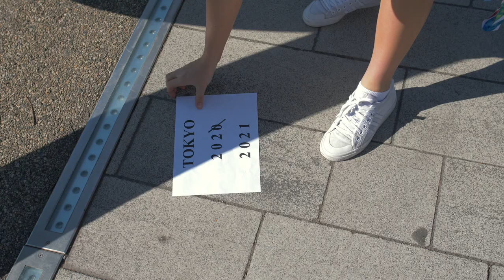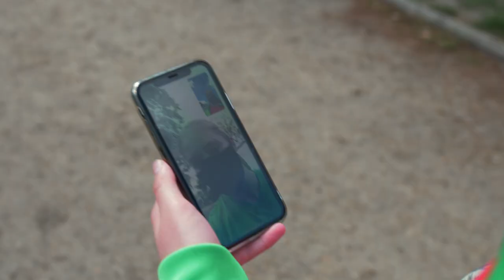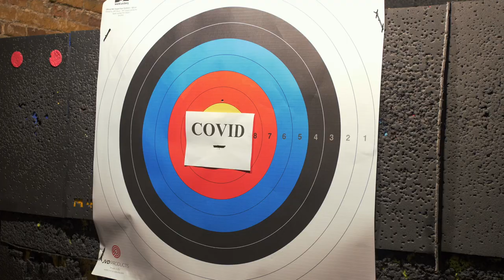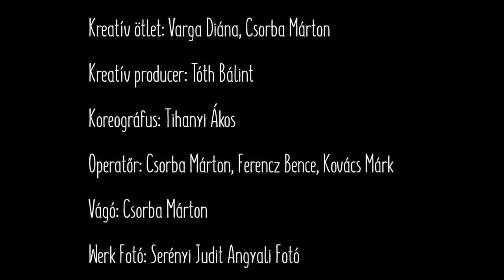62 fiatal magyar élsportoló közös tánccal üzen az olimpia előtt néhány nappal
Mottó: "A sport képes megváltoztatni a világot!" (Nelson Mandela)

A klipben összesen 62 élsportoló fiatal képviseli a saját sportját. Azt a 16 hónapot mutatjuk be, amikor nem volt lehetőségük edzeni, versenyezni a COVID idején, hiszen a világjárvány elvette tőlük azt, amiért nap, mint nap dolgoznak.: világbajnokságok, európa bajnokságok, olimpia. A klip második felében egy közös "örömtáncban" a "Jerusalema" kapcsán találkoznak, és együtt, a maszkot levéve táncolnak és üzenik: a sport ami összeköt minket, és együtt túl leszünk ezen is.

Produkció: Bajnok Műhely, Bajnokok kihívása
Kreatív ötlet: Varga Diána, Csorba Márton
Operatőrök: Csorba Márton, Ferencz Bence, Kovács Márk
Vágó: Csorba Márton
Koreográfus: Tihanyi Ákos
Kommunikációs szakértő: Tóth Bálint- Északi Támpont Egyesület
Fotó: Serényi Judit Angyali Fotó

Köszönet: MTK Lantos Mihály Sportközpontnak a helyszínért, Csorba Visulas, Bajnok Műhely, Északi Támpont Egyesület, Lupa Beach, Hegyvidék Sport Egyesület

Zeneszám: DJ Master KG és Nomcedo Jerusalema
Előadó: Master KG
Album: Jerusalema (feat. Nomcebo Zikode)
A YouTube számára engedélyezte: WMG (a következő lemezkiadó nevében: Elektra France); Sony ATV Publishing, LatinAutor - UMPG, PEDL, ASCAP, Warner Chappell, LatinAutor - Warner Chappell, LatinAutor - SonyATV, LatinAutorPerf, UNIAO BRASILEIRA DE EDITORAS DE MUSICA - UBEM, SOLAR Music Rights Management, CMRRA – 12 zenei jogvédő egyesület

Szereplők: Apjok Réka, Babály Tekla, Babály Virág, Bagdány Albert, Barna Mikol, Biben Karina, Blaskovits Anna, Bogyó Anna, Bognár Liza, Bogyó Dani, Cséplő Simon, Cserjés Bence, Cserjés Buda, Elekes Tamara, Farkas Mátyás, Gincsali-Kali Juli, Gincsali-Kali Jani, Herczeg Erik, Horváth Anna, Jablonszky Lara, Jánosi Flóra, Késely Ajna, Késely Arina, Kerekes Zalán, Kiss Balázs, Kiss Zsófi, Kornéth Emese, Kovács Dorina, Kovács Réka, Krémer Eszter, Lukács Geri, Marosszéki Armand, Mátyási Lilla, Menczer Lili, Menczer Gréta, Menich Nóra, Menich Réka, Mizsei Márk, Molnár Kiara, Oláh Krisztián, Oláh Szabi, Oláh Lali, Ollé Boglárka, Polivka Dóra, Pullai Szonja, Raschka Alexa, Rohács Réka, Sárkány Zalán, Sárkány Zétény, Szabó Eszter, Tóth Ágoston, Tóth Benedek, Tóth Kincső, Tóth Panna Alma, Trikó Noémi, Váradi Anna, Várnagy Dalma, Zeke Dávid, Zlota Anna, Zlota Emma, Zsembery Katinka